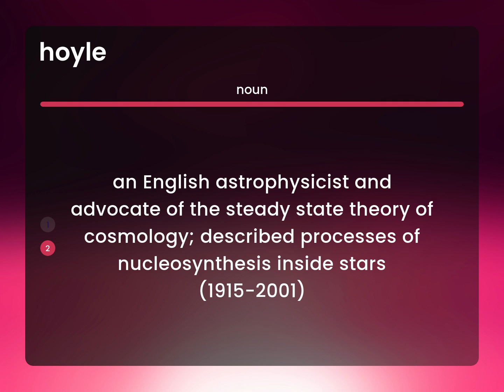Hoyle — meaning of HOYLE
HOYLE definition

Susan Miller (2023, June 28.) What is Hoyle definition?